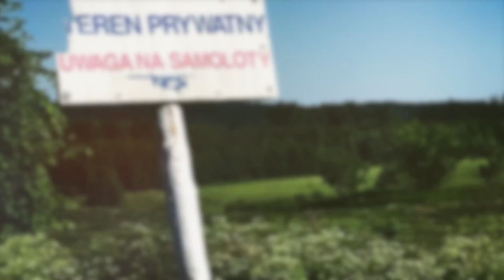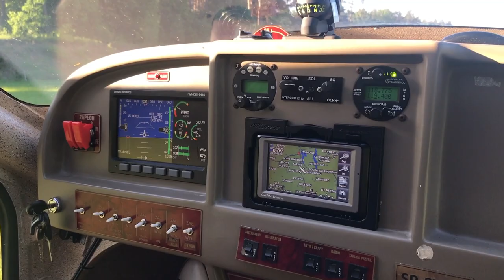MAZURY TOPAZEM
Jednodniowa wycieczka po Mazurach